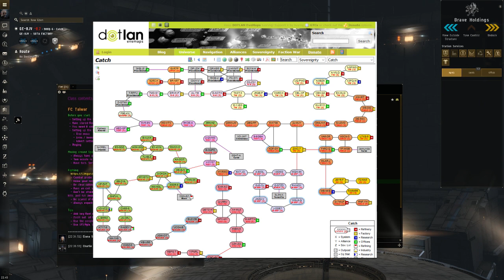Introduction to Fleet Command - Stath Vaille - February 2019 - Eve Online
Long time Brave FC Stath Vaille gives an introduction class to fleet command or FCing in Eve Online.  This focuses on nullsec style fleets and what's required of a fleet commander in Brave.  Special thanks to Nistam Kanjus for mixing audio and video.